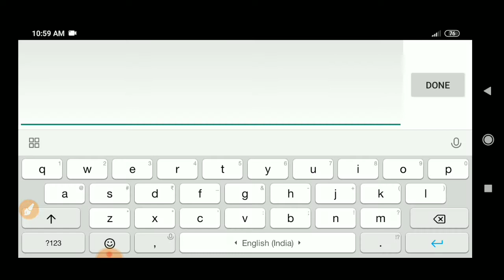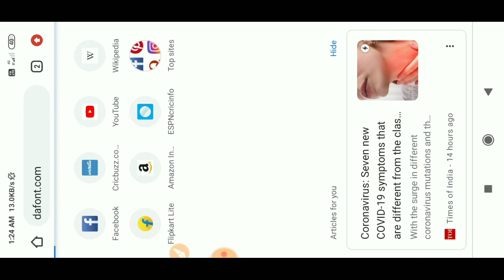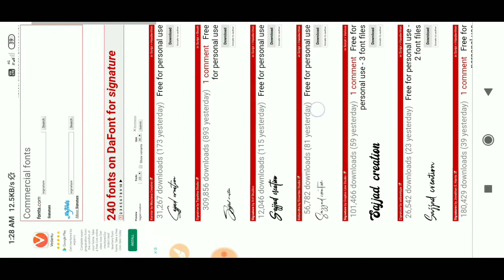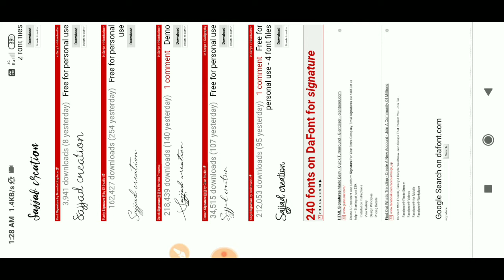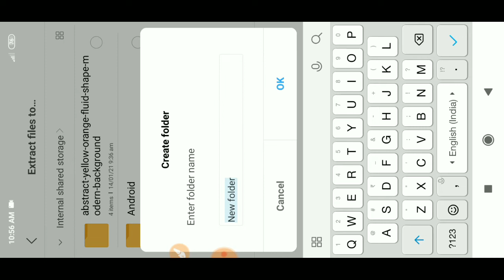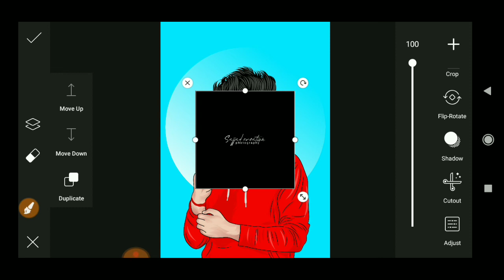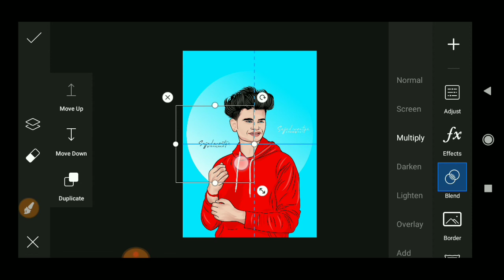How To Make Signature Logo | How To Make Photography Logo | Photography Logo Picsart